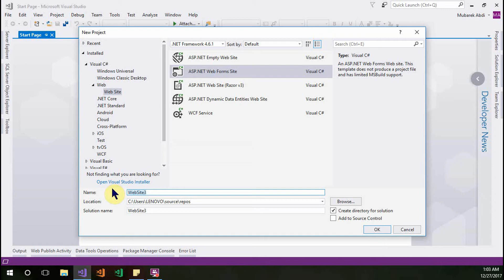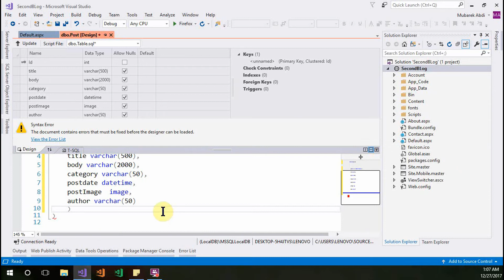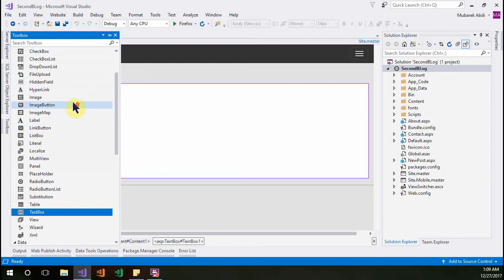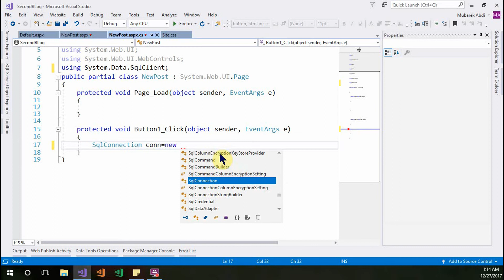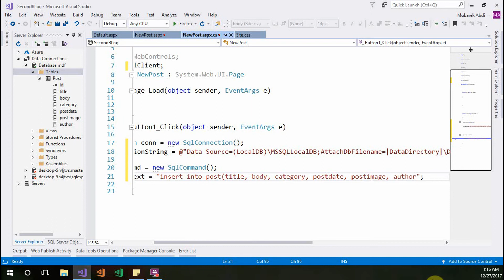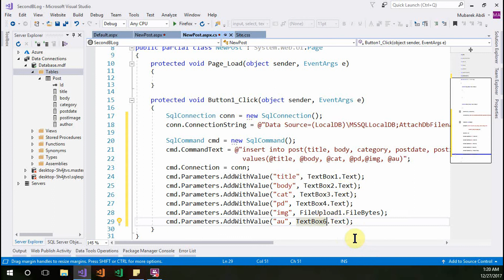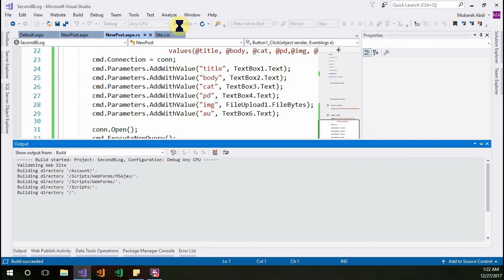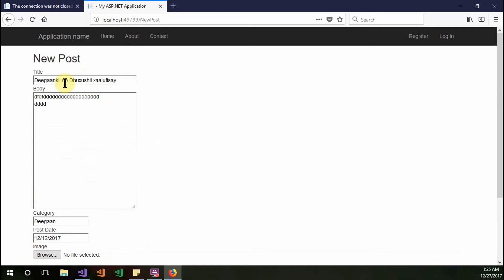Blog New Post 01